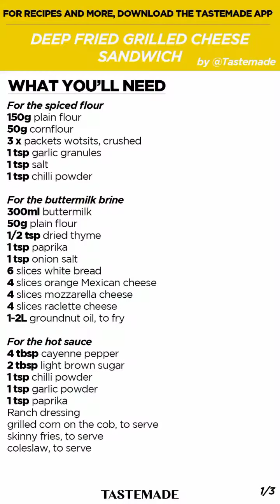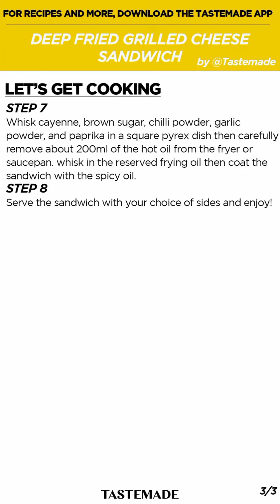chef for villeges rabcha nathdwara plz subscribe 👍